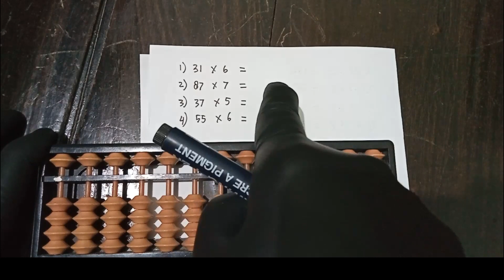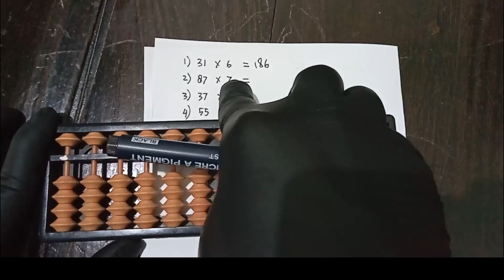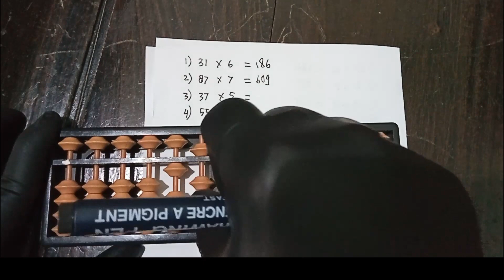53. Abacus Math Multiplication 2 digit times 1 digit | Abacus Education | Soroban Online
Abacus Math Multiplication 2 digit times 1 digit | Abacus Education | Soroban Online

Let's Learn to Count Using the Abacus. You will know the use of the Abacus Math from basic addition operations and multiplication operations. Happy Practicing!